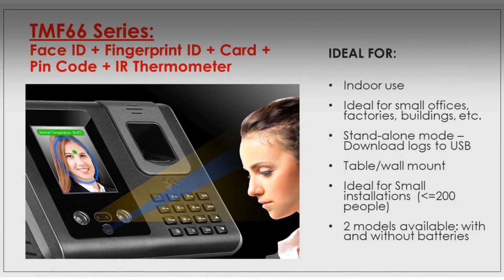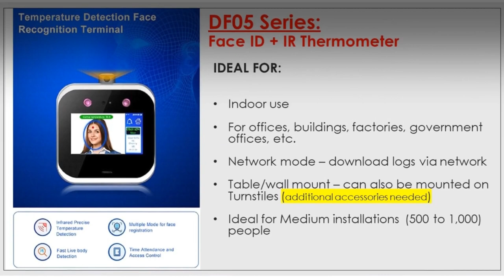Face ID Terminal with Thermometer Function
AUTOMATION, SECURITY & ACCESS CONTROL

Infinite Systems is one of the pioneers in the industry.  With over 20 years of experience in system design, implementation and support.

We are trusted by the Top 1,000 Companies in the Philippines for Automation, Security and Access Control Requirements.

Products: Boom Barrier; Manual Boom Barrier; Door Entry Systems; Elevator Access Control; Turnstile; Turnstile Automation; Flap Barrier; Speed Gates; ID Systems; Visitor Management Systems; Parking Systems; Traffic Signal Systems; Sensors; System Integration; Elevator Access Control; Automation Systems

New Products: Face ID Terminal with Body Temperature Scanner; Walk Through Metal Detector with Body Temperature Scanner; Elevator Access Control for Smart Elevator Systems, etc

With offices in Quezon City, Buendia Avenue, Makati City, Cebu City, Davao City.

Sales Hotline : (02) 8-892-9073 to 77